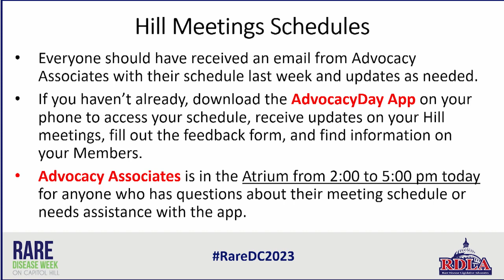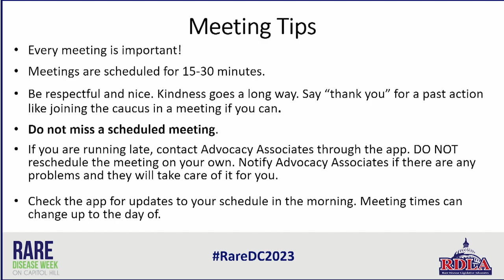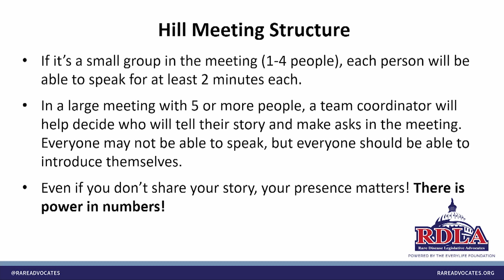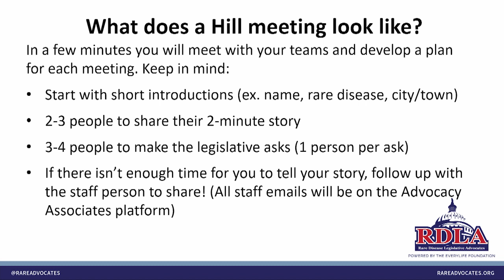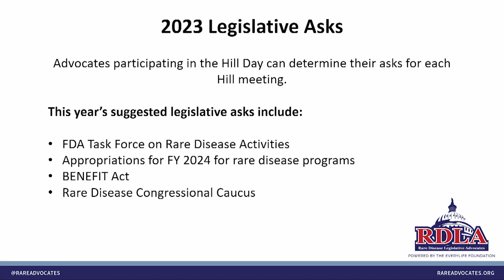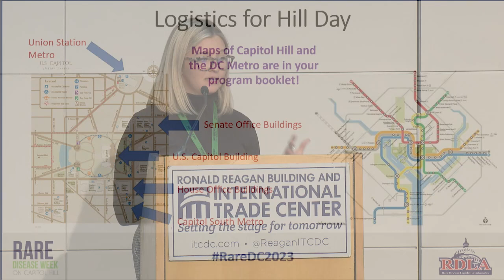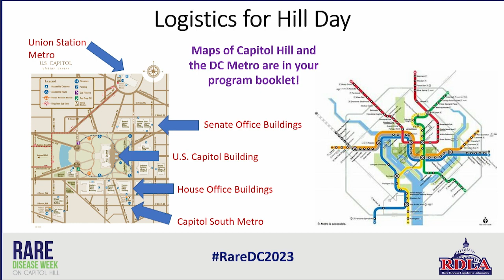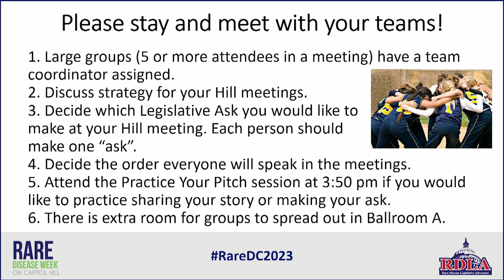2023 Rare Disease Week – Preparing for Successful Meetings